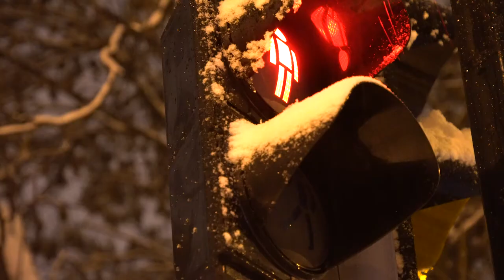Zielone światło - 1. niedziela po Epifanii - 13.01.2019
Oto Skrzynia Przymierza Pana całej ziemi przejdzie przed wami przez Jordan. (Joz 3,11)